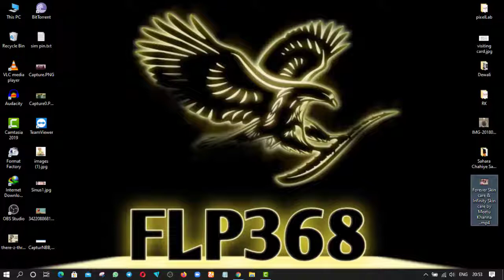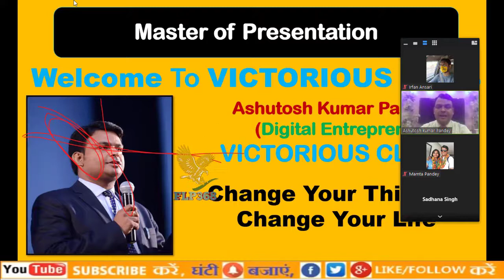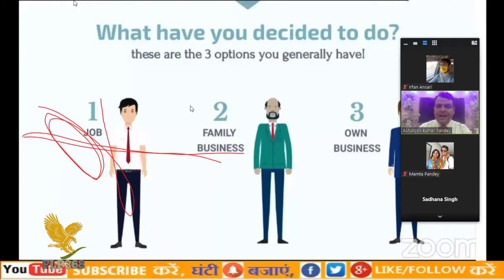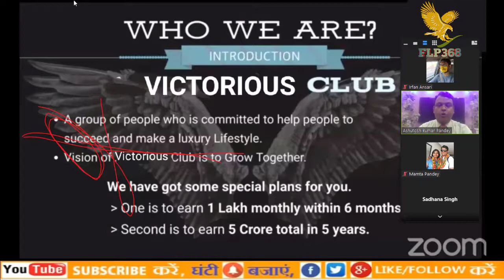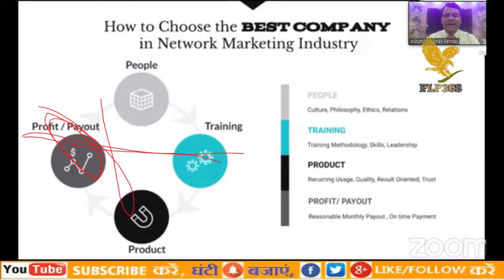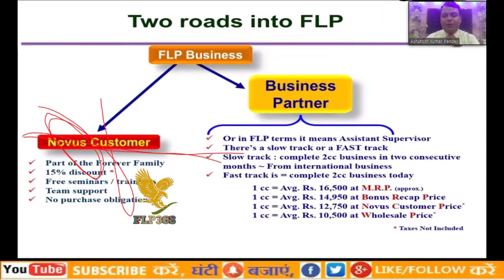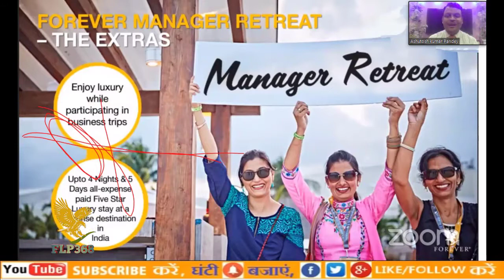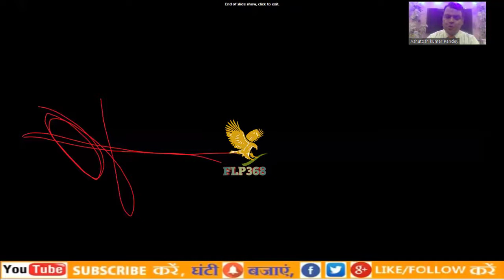How to Earn 1 Lakh Per Month || Flp Marketing Plan || Income Plan || Forever Living Products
This video is made for the people who want to understand the marketing plan of forever living products in a very simplified manner. You can practice to give the presentation of marketing plan by watching this video repeatedly and also you can train your team for doing so and make them professional too.